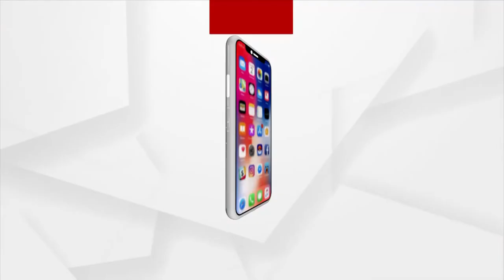Morning Darshan of Lord Jagannath's Dwara Fita Niti, Puri